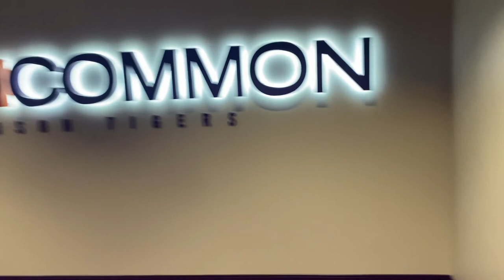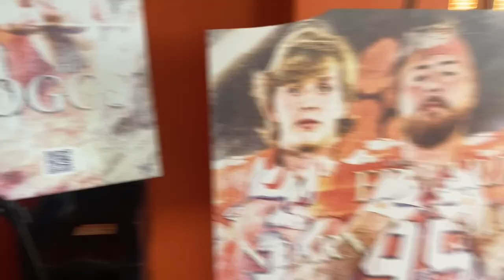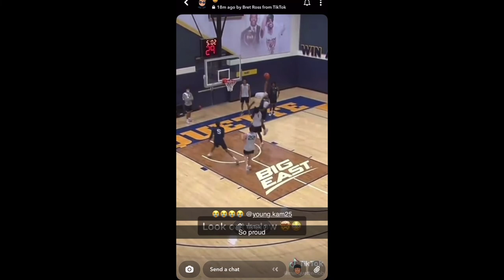40 for 40 College Edition: Samford University Vlog, Year 1 Part 2